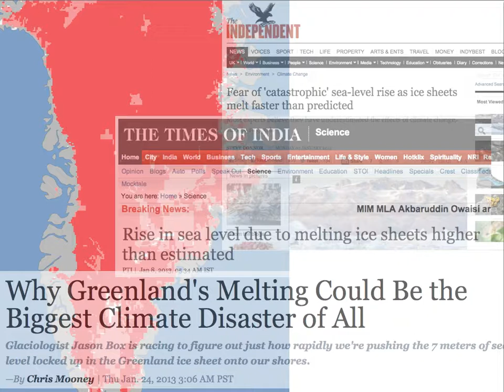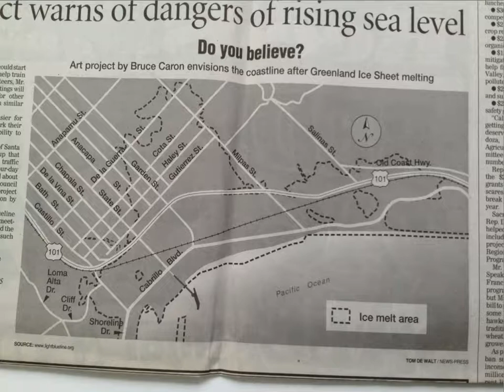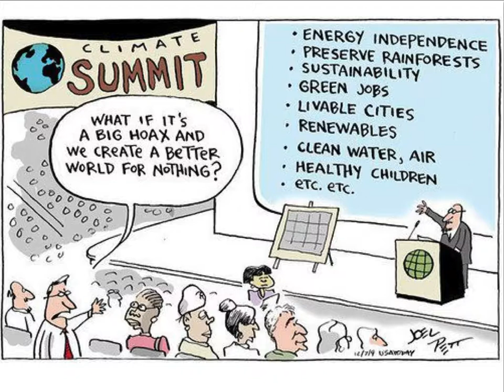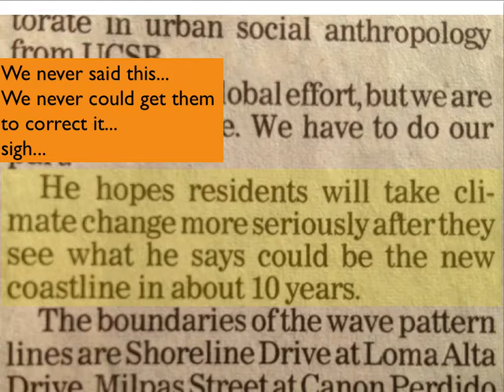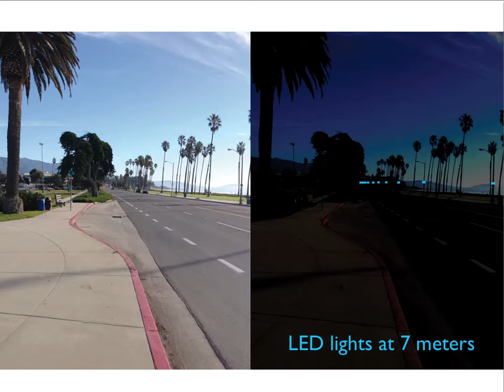Bruce Caron UCSB Sea Level Talk, February 1, 2013